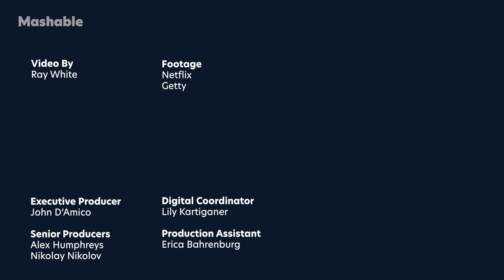Step Inside Space X’s First Civilian Spaceflight | Supporting Players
Documentary director Jason Hehir, who is to thank for hits like The Last Dance, was tasked with documenting SpaceX's first all-civilian crew as they prepared for their historic flight.